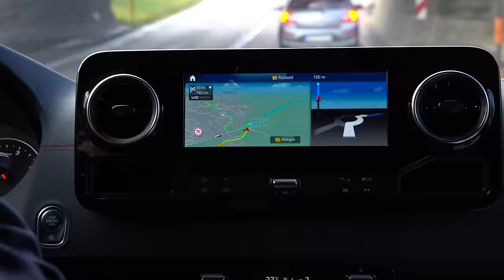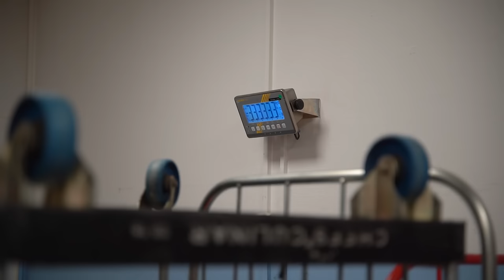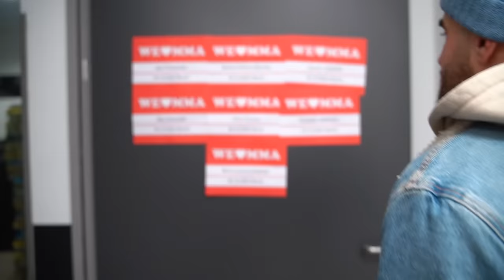WE LOVE MMA 69 BERLIN / CHRIS FISCHER VS KHADIZ DADAEV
Hier haben wir einfach mal wieder einen Video Blog für euch gedreht,
damit ihr seht wie das Wochenende im großen und ganzen bei uns verlaufen ist.

Ich freu mich immer über jedes Like, Kommentar und Abo.